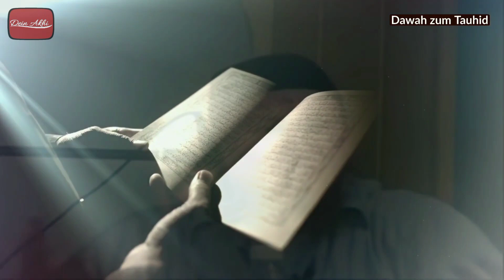Hölle vs. Paradies - Motivation pur! - Pierre Vogel emotional